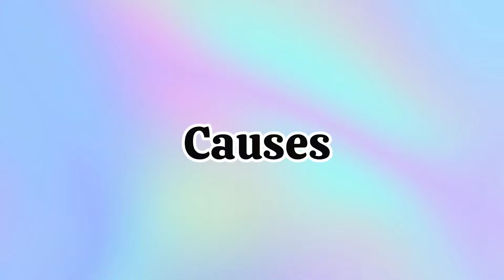Vaginal Infection | Symptoms and Treatment of Vagina Infection